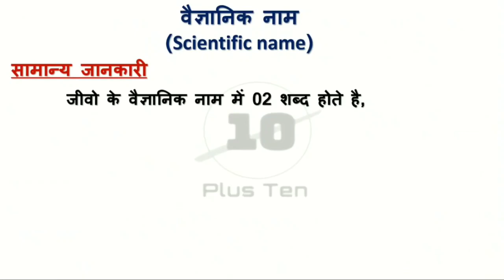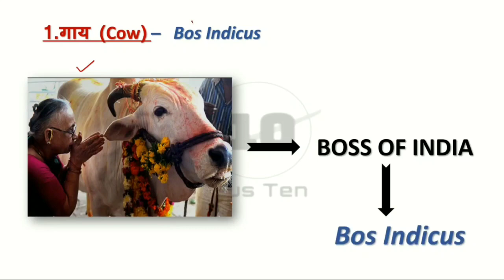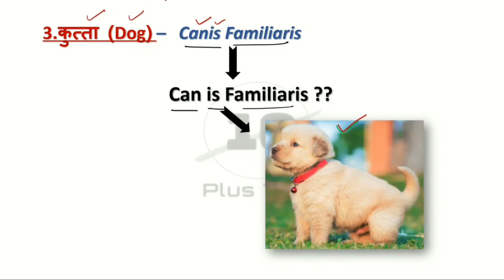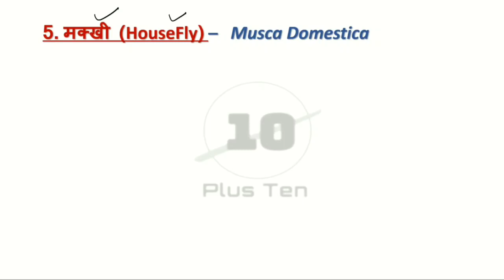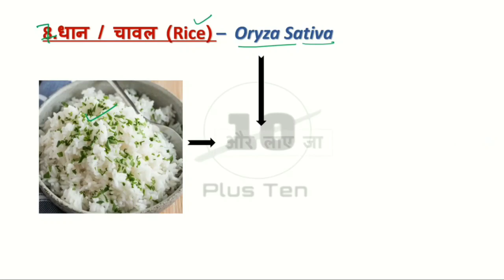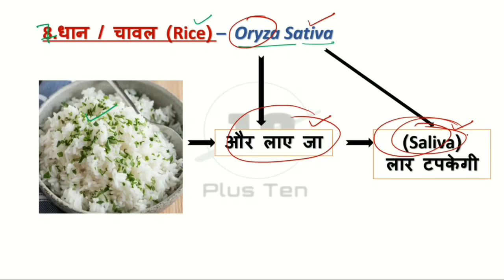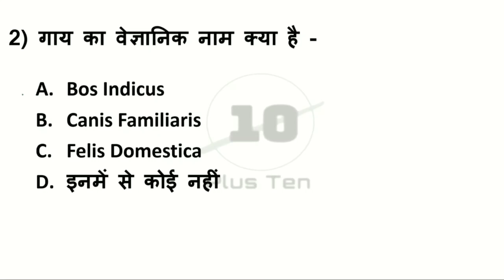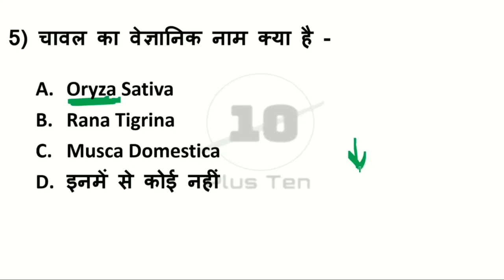Scientific name of animals trick, वैज्ञानिक नाम याद करने की ट्रिक,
वैज्ञानिक नाम,
वैज्ञानिक नाम याद करने की ट्रिक,
वैज्ञानिक नाम लिस्ट,
वैज्ञानिक नाम बताइए,
मनुष्य का वैज्ञानिक नाम क्या है,
मानिसको वैज्ञानिक नाम,
आम का वैज्ञानिक नाम,
वैज्ञानिक का नाम,
मेंढक का वैज्ञानिक नाम,
वैज्ञानिक के नाम और उनके
आविष्कार,